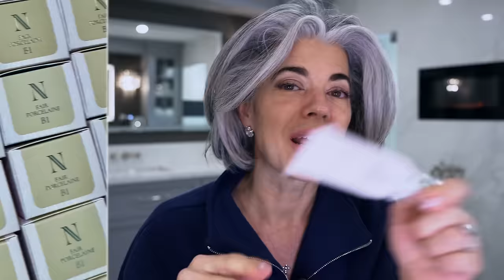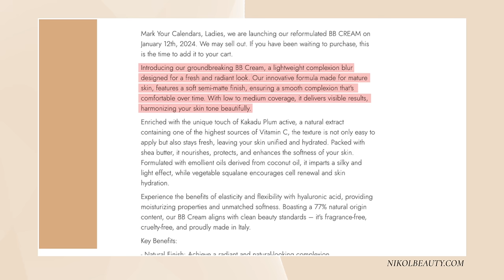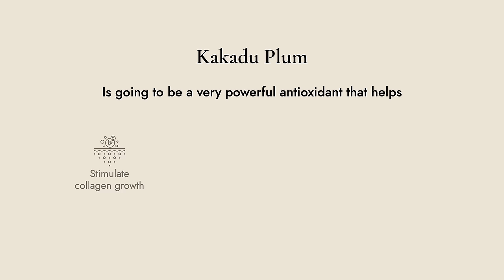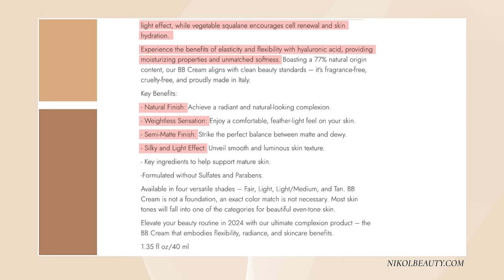THE BB CREAM MADE FOR MATURE SKIN | Nikol Johnson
I can't wait to hear what you think! Thank you for all your support.

NEW PR ADDRESS
2501 NW 34th Place
B28
Pompano Beach, Florida 33069

💅🏻 NAIL POLISH COLOR: Dashing Diva Glaze in Velvet Blush

✔️ LUMEN $50 off discount: Use Code: NIKOL